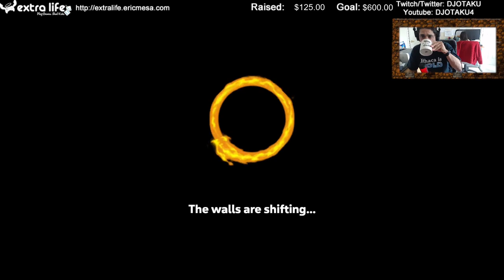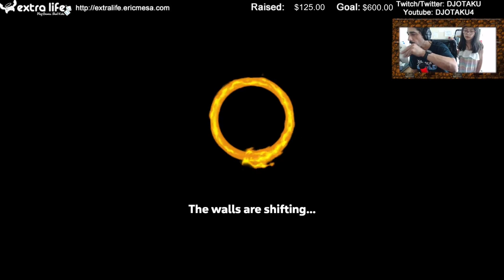ExtraLife: Eric Plays Spelunky 2 Daily Challenge - 20210612